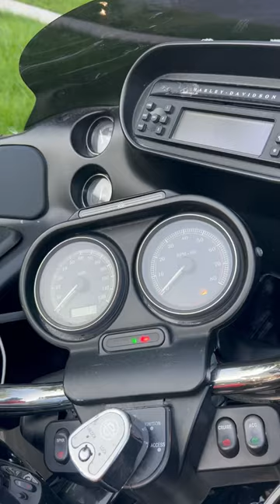Starter on Bouncing Betty stopped engaging on 2012 roadglide.